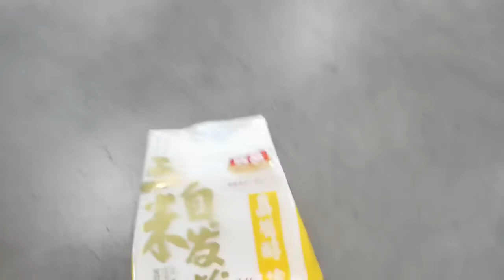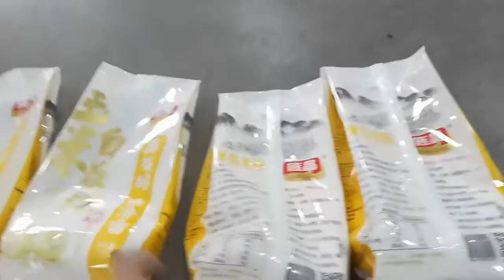3C730 Automatic powder packing machine 1-5kg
1-5KG automatic powder packing machine, can be customized based on customer requirements.